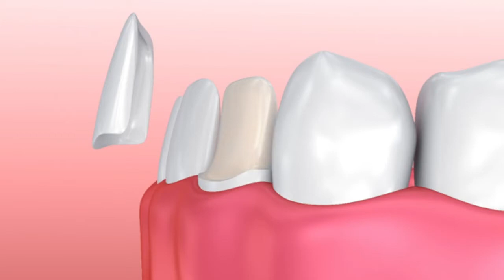FAKE VENEER MEMBAWA PADAH